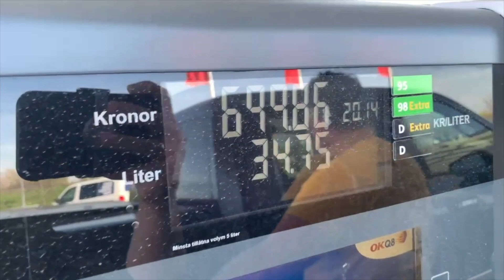Zweden 2023 #4 - een rondje polderen in een landbouwgebied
In mei 2023 zijn we 2 weken naar Zweden geweest. We boekten een huisje in Småland en een huisje in Värmland. We gingen met onze eigen Dodge en Jack Russell Binkie...

In deel 4 maken we een dagtripje van Mariannelund naar Linköping en vervolgens lekker polderen door het landbouwgebied van Mjölby om vervolgens te lunchen en weer door te rijden naar het huisje.

We tanken Euro98 en LPG in Linköping met de Dodge.

Muziek
Music from Uppbeat (free for Creators!)